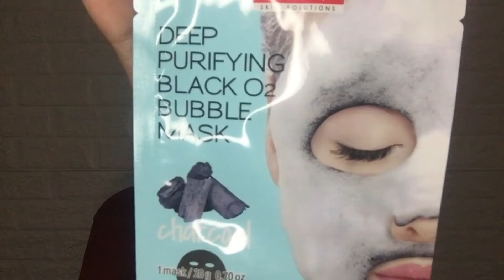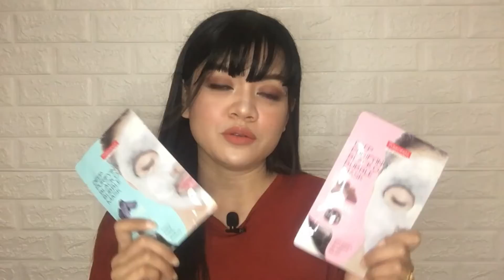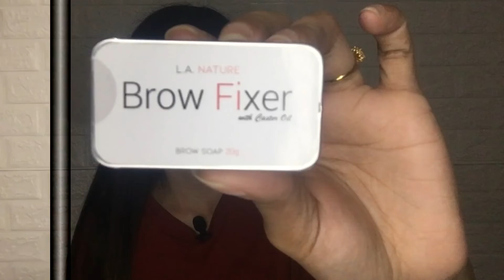HUGE ONLINE SHOPPING HAUL (GAMIT PANG VLOG, MAKEUP, SKINCARE & WIGS) | DESIRE AGBAYA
Hey Guys! I hope you guys enjoyed the video! Love you guys :)

❤️10M-100LED USB/Battery Powered LED String Light Remote Control Fairy String Light 👉🏻
❤️(BUY 1 GET 1)SACE LADY Make Up Palette Set Highlighter Contour Blusher 3 in 1 Cosmetics 👉🏻
❤️Ringlight Smart LED Touch Screen Makeup Mirror Tabletop Portable Vanity Dimmable with 3 Lighting Levels Micro USB Rechargeable 👉🏻
❤️BEAUTY GLAZED Matte Lip Ink 12 Hour Stay Waterproof Lipstick 24 Colors Lip Gloss 👉🏻

Please visit my sister's Channel